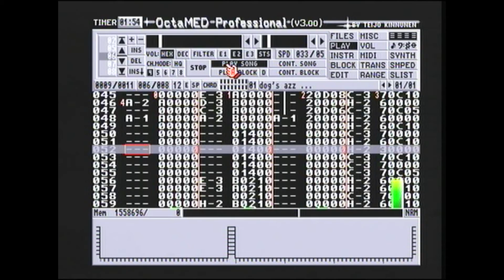The Octamed Themes | Track #04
For anyone who had an Amiga.. maybe you had Octamed? Or maybe you just like some tunes...!!!

So here we are with another track from the dawn of computing. :-)